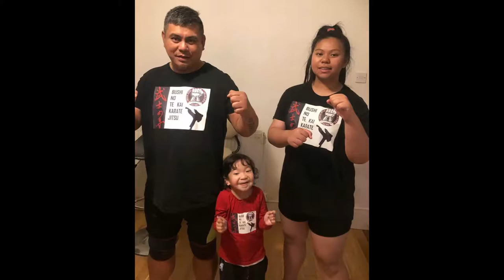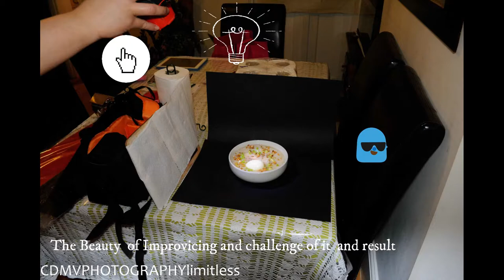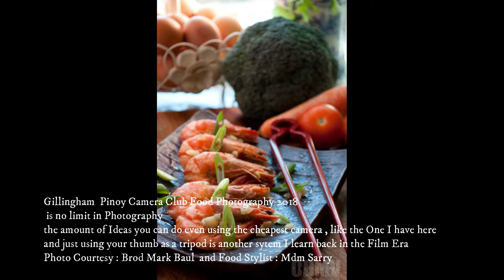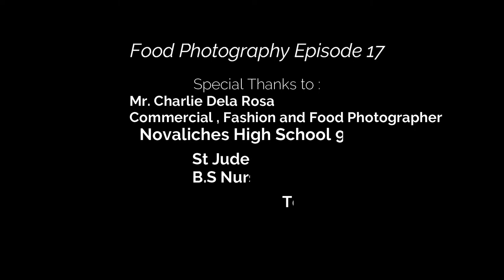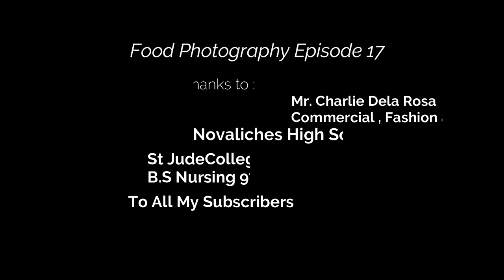Food Photography Episode 17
CESAR A Martial Artist Photographer and A Dad
Can be viewed at 1080p quality